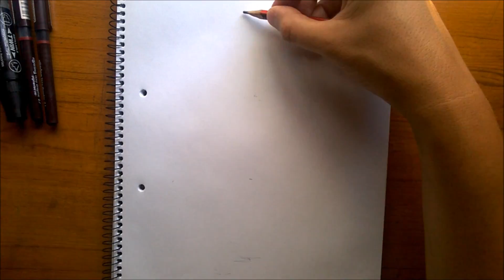Cómo dibujar a Messi en caricatura